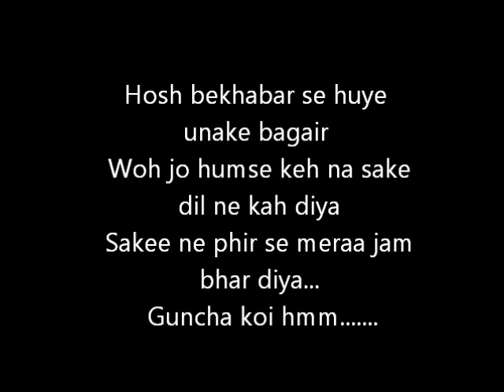Guncha Koi by Divyam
PS. - I do not own the karaoke. I found it on soundcloud.